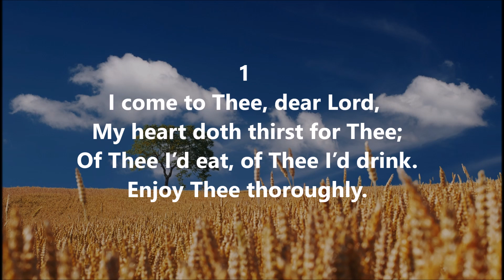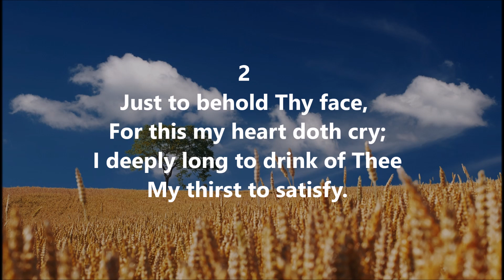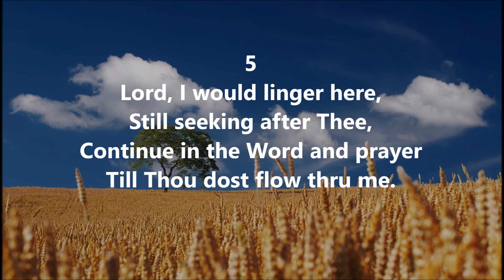I Come to Thee, Dear Lord – Hymn 812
Hymn 812

Category: Study of the Word
Subcategory: Feeding on the Word

LYRICS:

1
I come to Thee, dear Lord,
 My heart doth thirst for Thee;
 Of Thee I’d eat, of Thee I’d drink.
 Enjoy Thee thoroughly.

2
Just to behold Thy face,
 For this my heart doth cry;
 I deeply long to drink of Thee
 My thirst to satisfy.

3
Thy glorious, radiant face
 My heart delights to see;
 Here I’d abide and ne’er depart,
 Beholding constantly.

4
In such a fellowship
Thou, Lord, art grace to me;
My heart and spirit gladdened, filled,
I enter rest in Thee.

5
Lord, I would linger here,
Still seeking after Thee,
Continue in the Word and prayer
Till Thou dost flow thru me.